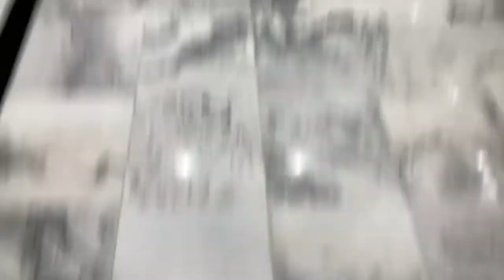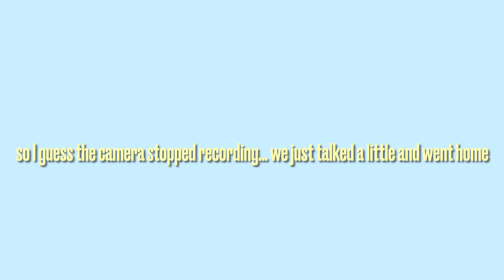MY BESTFRIEND CAME TO MY CITY TO VISIT ME AFTER A YEAR💕🥺 | SPEND THE DAY WITH US 🛍